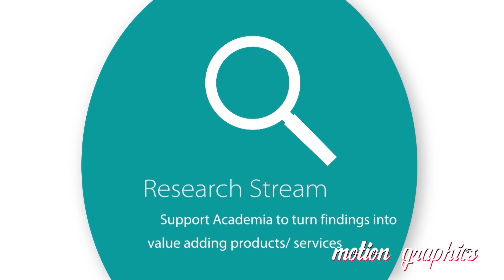Periklis Agianozoglou Motion Graphics & Compositing Reel